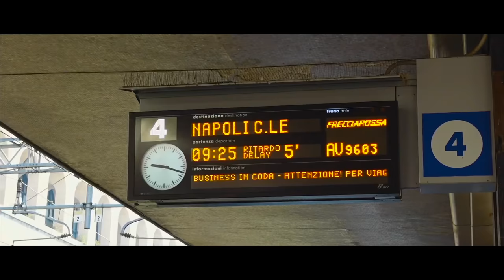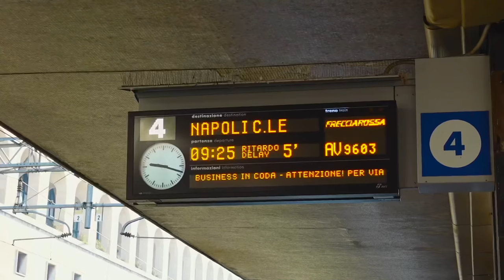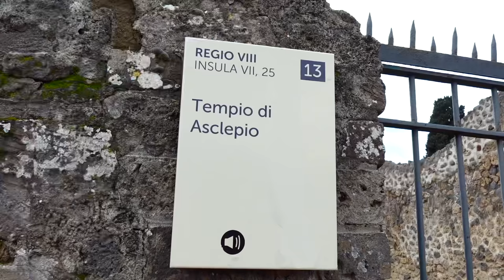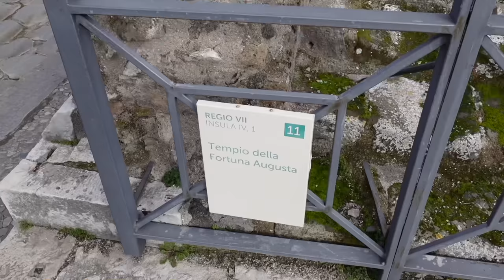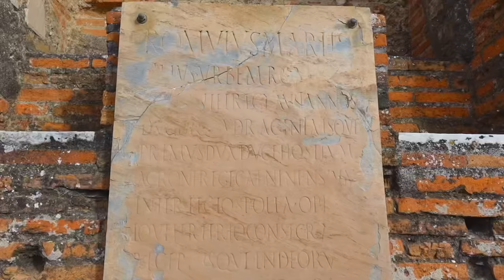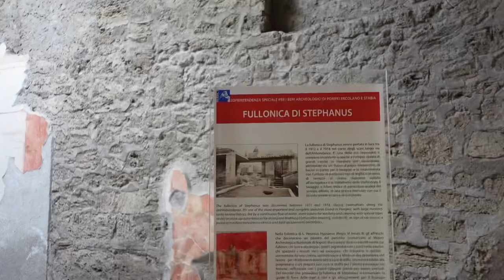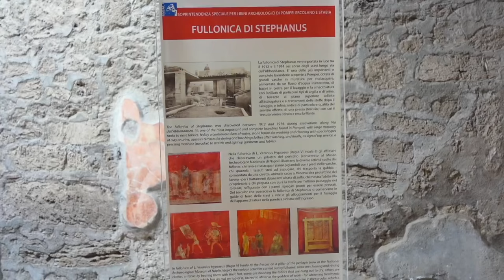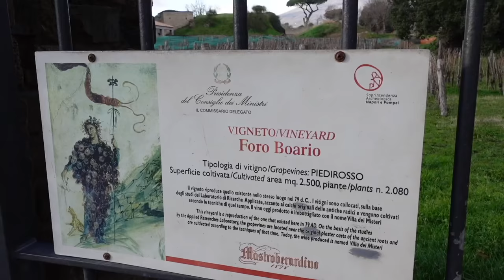GIMANA SIH KEHIDUPAN DI POMPEII SEBELUM TERKUBUR?? BELAJAR SEJARAH PERADABAN ROMAWI KUNO DI POMPEII!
Manfaatin hari kosong pas lagi nggak ada jadwal kuliah, lele pergi ke Pompeii. Di sana, lele keliling dan belajar tentang tata kota dan kehidupan di peradaban Romawi kuno sebelum masehi. Kota Pompeii sendiri berdiri berabad-abad sebelum masehi, dan terkubur pada tahun 79 masehi akibat letusan gunung Vesuvius yang amat dahsyat. Semoga suka ya! XD

Edited by @charlesvctr